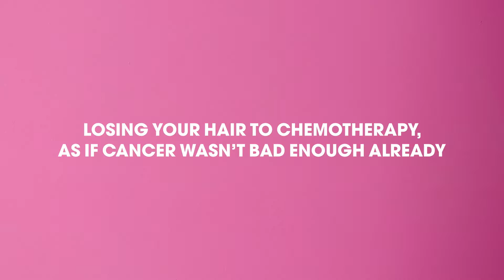You Are Not Defined By Your Hair | Introduktion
ghd støtter, Støt Brysterne*. Se mere på

At blive ramt af brystkræft ændrer livet markant. Mange kvinder oplever at miste håret som følge af kemoterapi. Ghds mission i år er at give inspiration til et flot og lækkert look med bl.a. makeup og tørklæder.